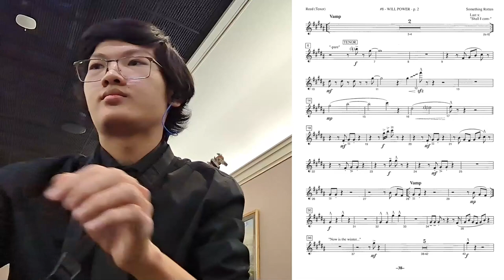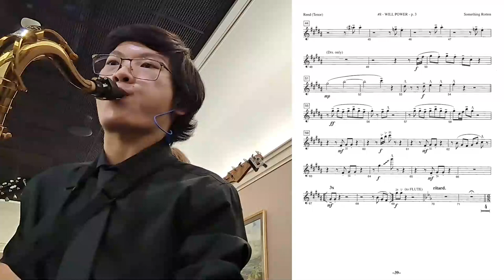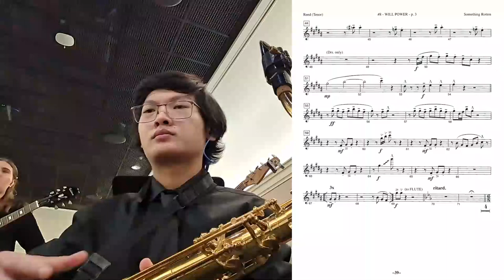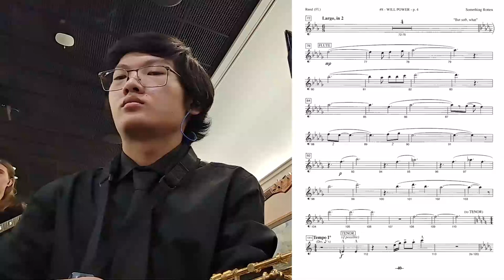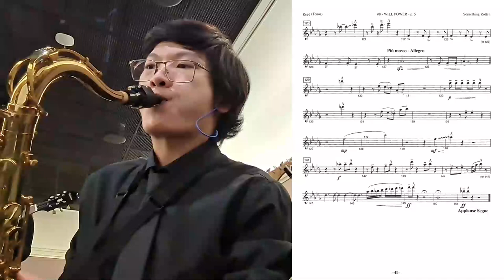Will Power from Something Rotten! the Musical (tenor sax part)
sauce plays tenor sax in pit!

theres quite a few mistakes but thats live music :(